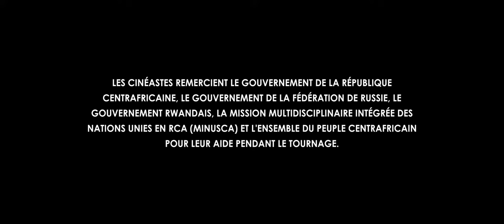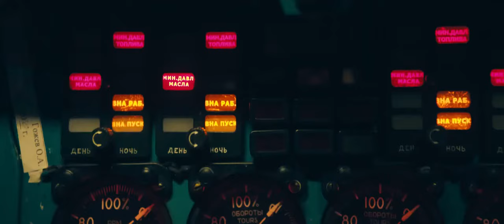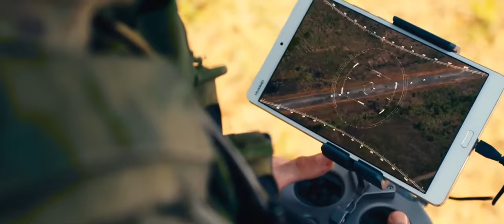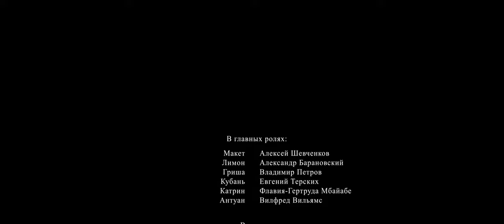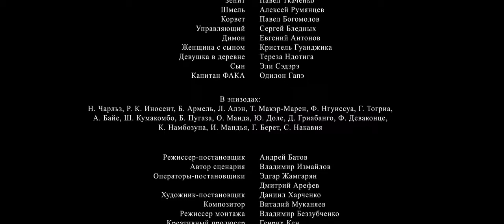Le film Russe "TOURISTE" "ТУРИСТ", Version française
Le film raconte l’histoire d’un officier russe appelé “Tourist”, venu en RCA en tant qu’instructeur pour former les Forces Armées (FACA). Puis il entre en action dans la guerre civile du pays. occasion pour chanter les louanges des mercenaires russes, présentés comme des héros.